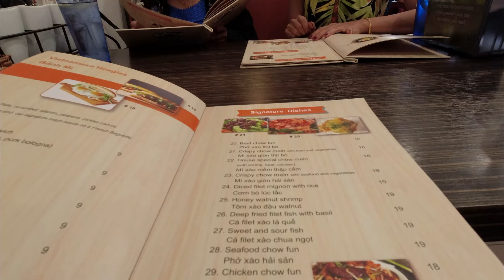Delicious Vietnamese Food Lunch